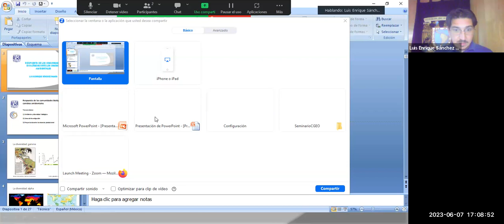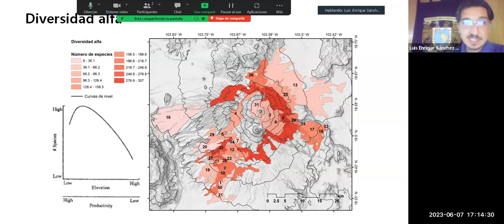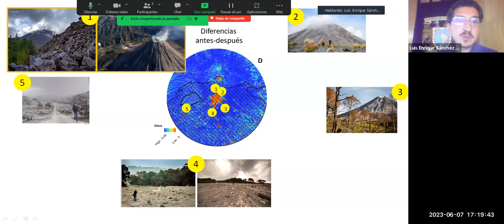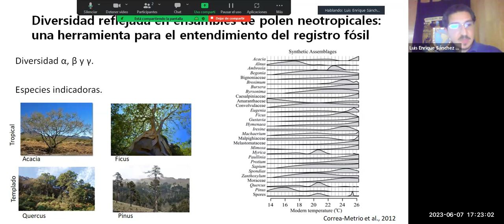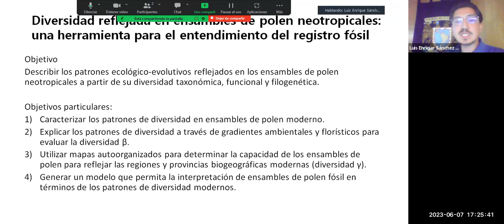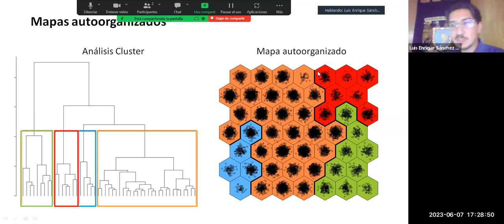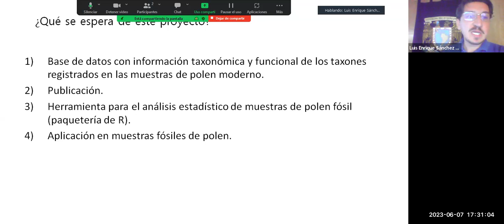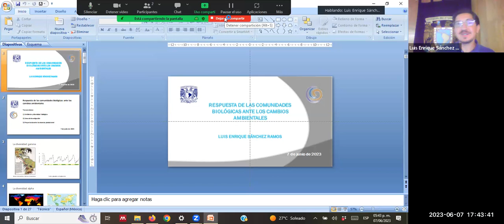Respuesta de las comunidades biológicas antes los cambios ambientales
Luis Enrique Sánchez Ramos
Investigador Posdoctoral
Centro de Geociencias
7 de junio 2023